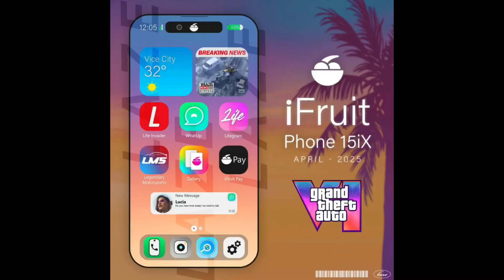Grand Theft Auto: VI®️| iFruit 15iX Promo & Concept | User Interface, Applications & Bevel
Concept Furnished by: Dylan C./X.com on behalf of: Laze